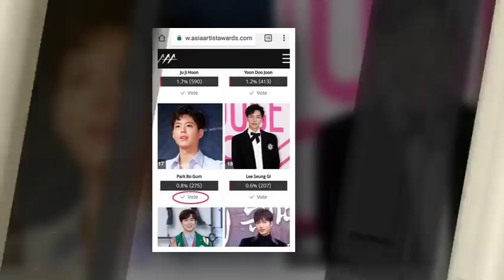ParkBogum and KimYoojung For AAA2018 2018AAA 😘💚💜❤💙💛😍